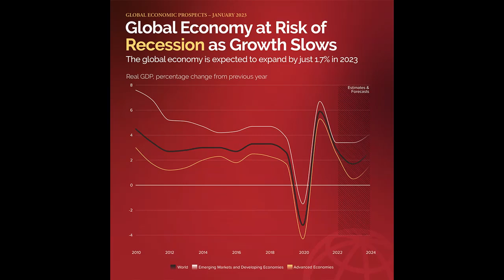Είναι η ύφεση στην Αμερική προ των πυλών;